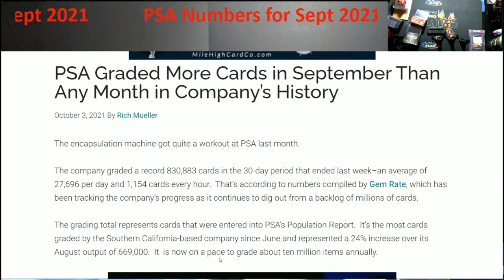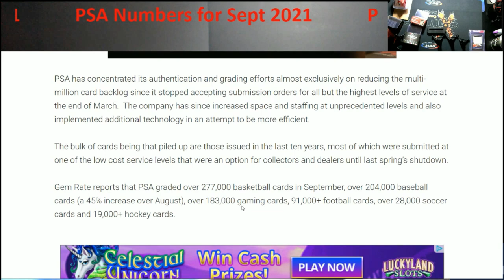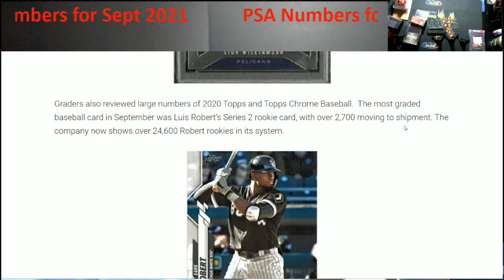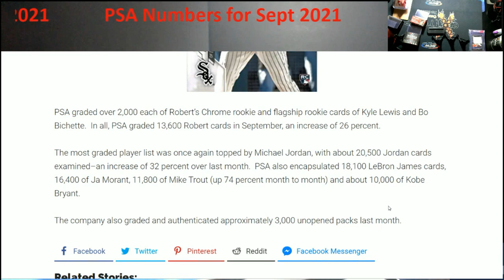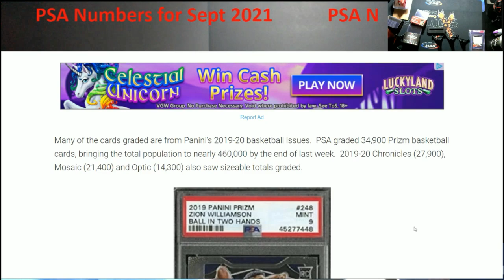PSA September Overall Numbers by Gem Rate - Very Huge Month for PSA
1811 N Dixie Ave #104

Who do I collect:
Roberto Clemente
Michael Jordan
Nolan Ryan
Sidney Crosby
Vintage Cards